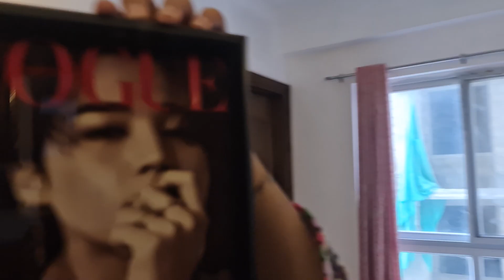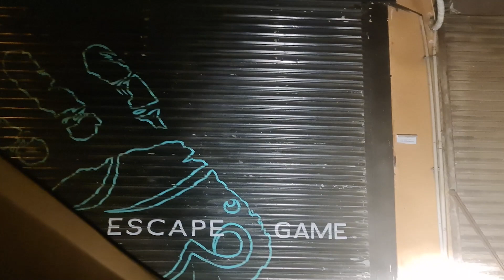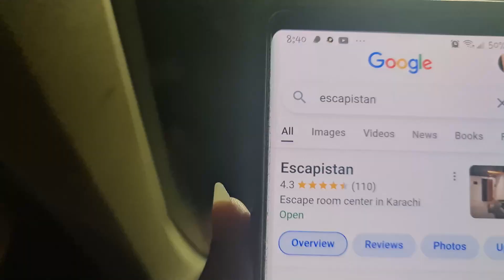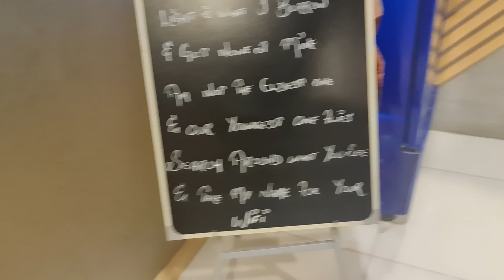My First Ever Vlog | Visit to @Escapistan | Pakistan's 1st Ever Game Show | Vlog 01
My first ever Vlog where I visited @Escapistan located in DHA, Karachi and had shoot day with my cousins. Hope you like my video!